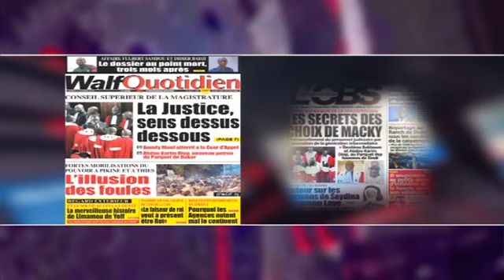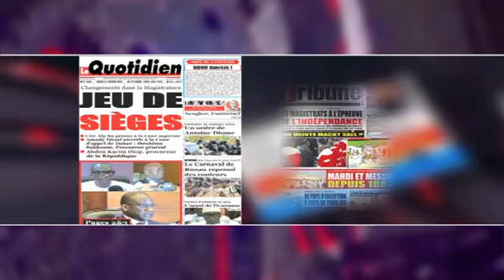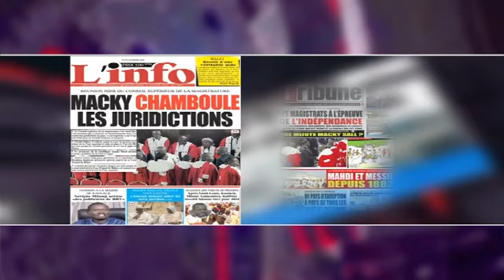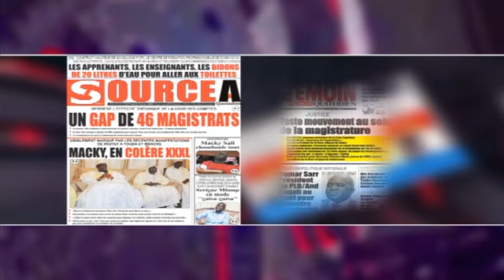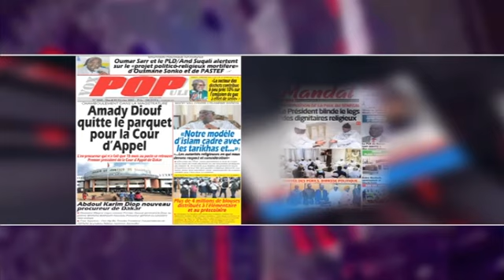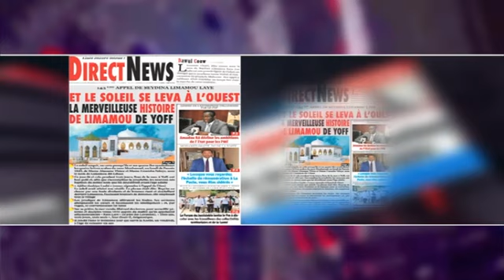Revue de presse du mardi 21 février 2023 avec Mambaye D-MEDIA